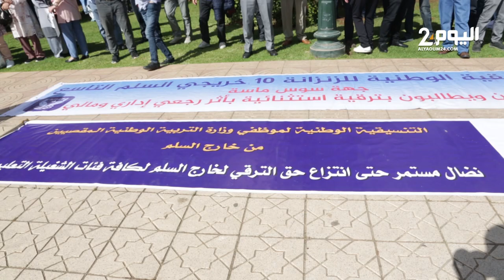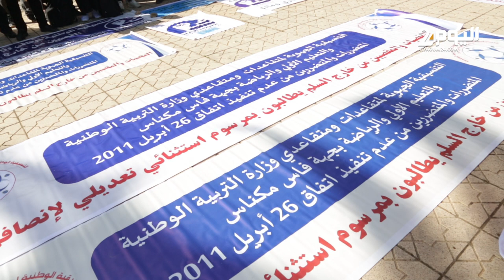موظفون بوزارة التعليم يحتجون ضد اقصائهم من خارج السلم